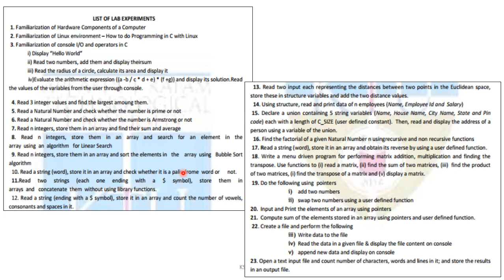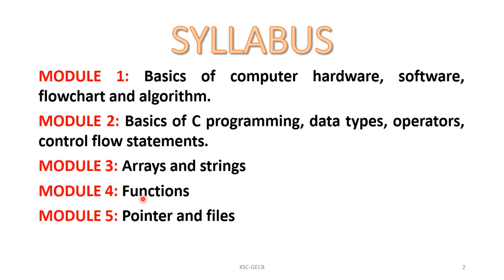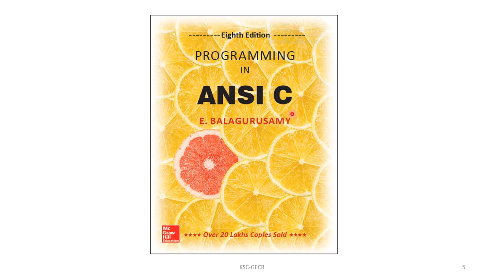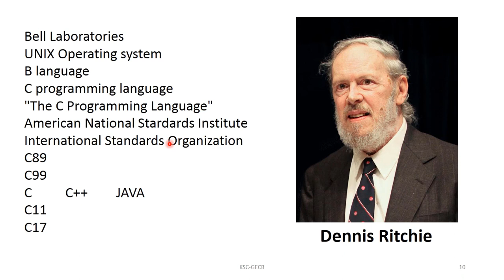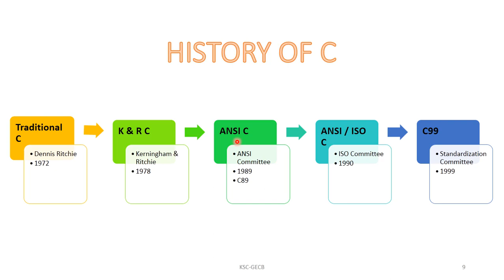Programming in C Introduction